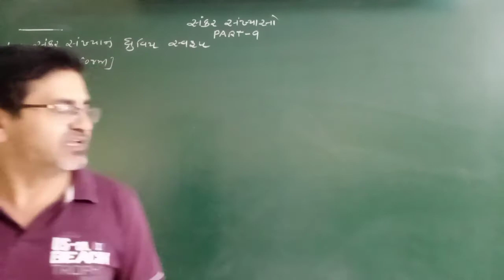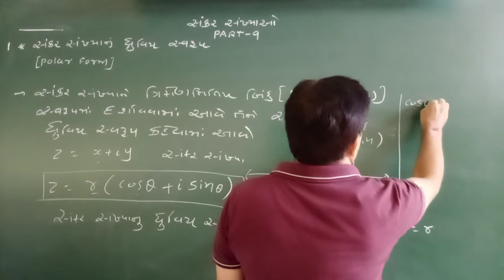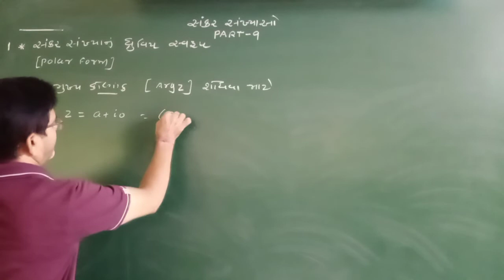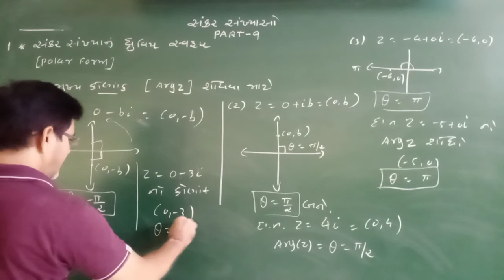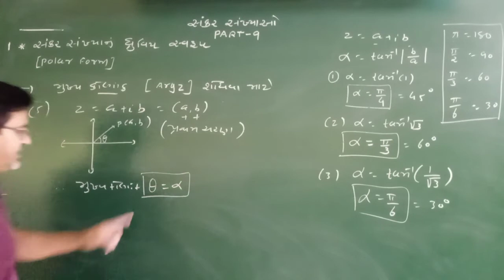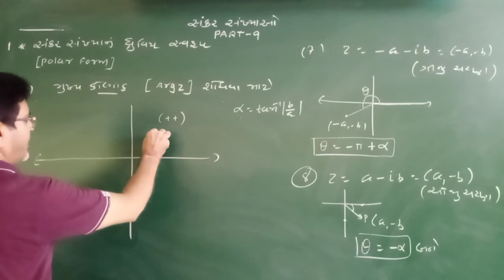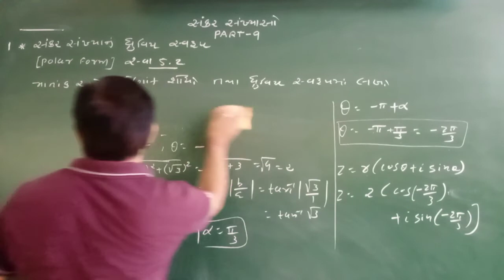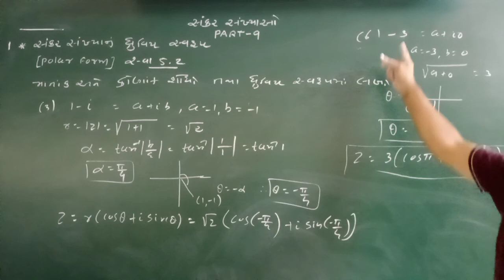Complex number (5.2) polar form part 9